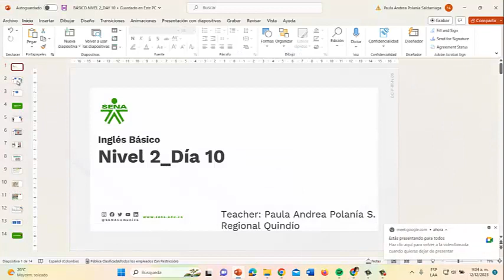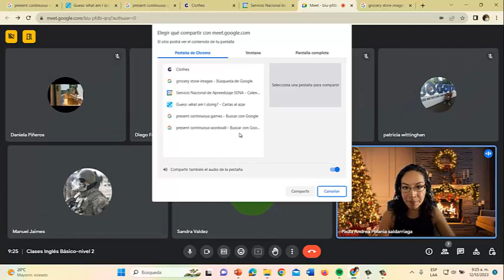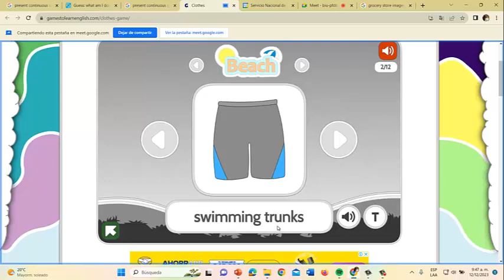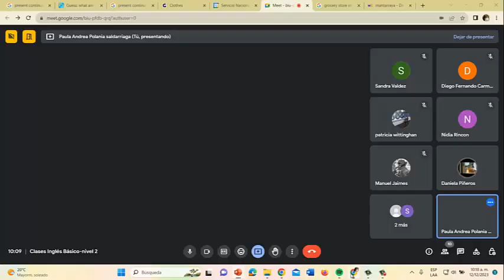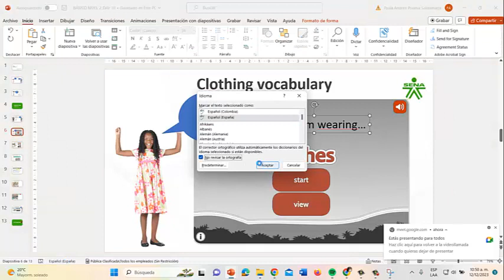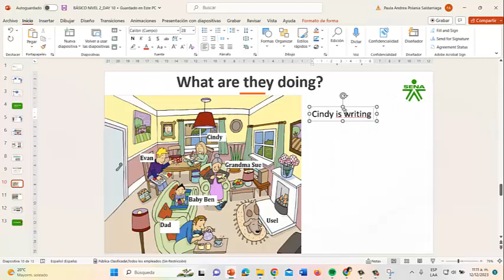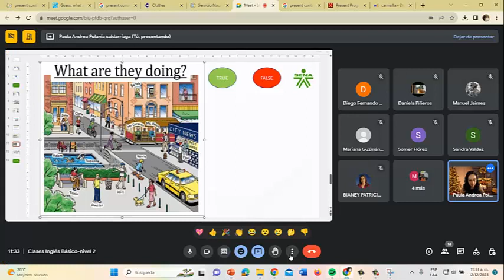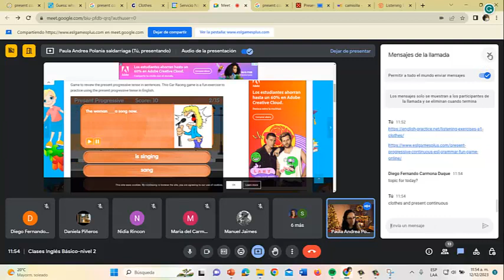Inglés Básico nivel 2 dia 10